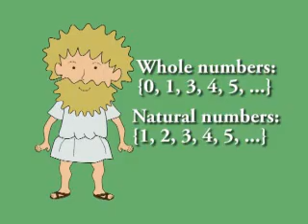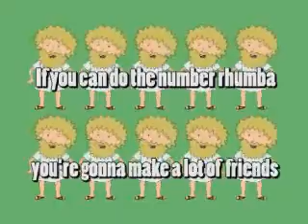Number Rhumba by Peter Weatherall